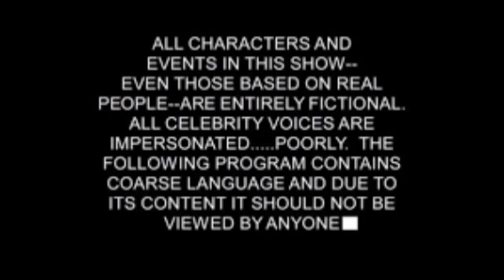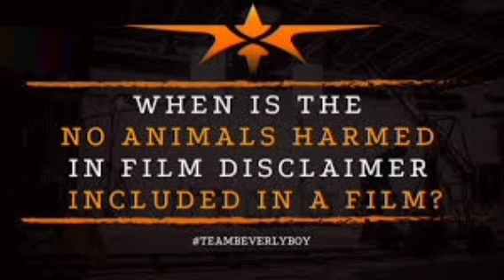Raja Marthanda Kannada Dubbed Full Movie 2023 | Chiranjeevi Sarja | Deepti Sati | Facts & Review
MJ Movie

Raja Marthanda is a 2023 Indian Kannada-language film written and directed by Nuthan Umeshand. The film stars Chiranjeevi Sarja and Deepti Sati in the lead roles.